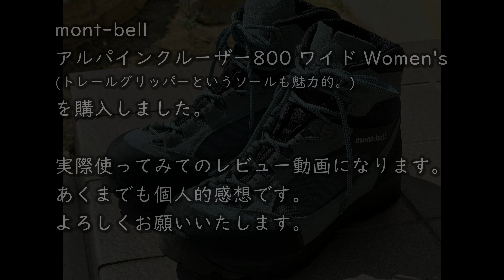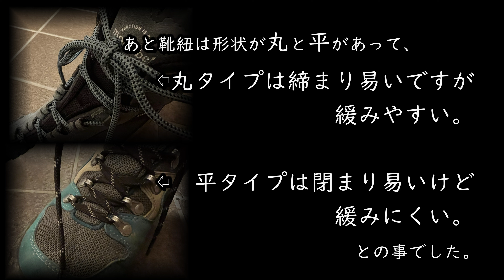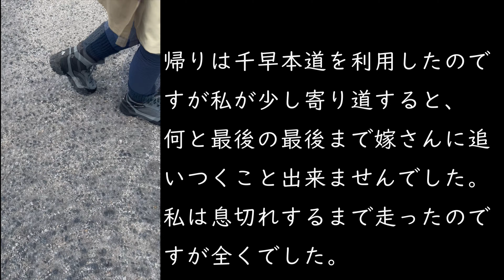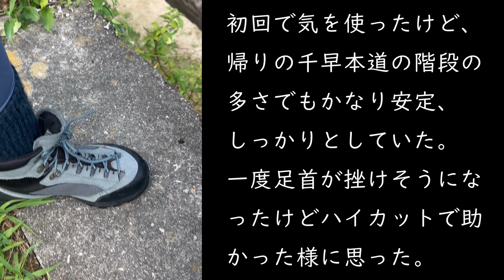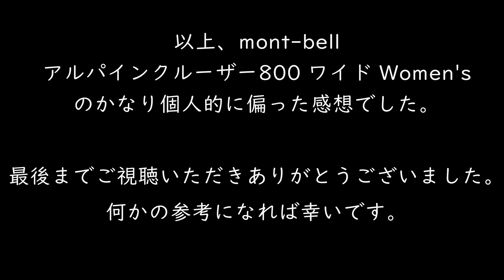モンベルアルパインクルーザー800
今で履いていた靴の底ゴムが経年劣化で剥がれてきたので新しくアルパインクルーザー800を購入して早速歩いてきました。
以前の同じ靴とも迷いましたが色々考えて決めました。
個人的な感想を添えながら初心者ですが簡単にまとめました何かの参考にしてもらえたらなぁと思います。